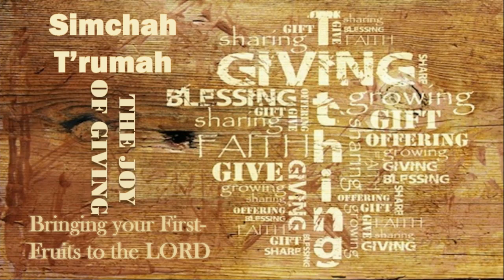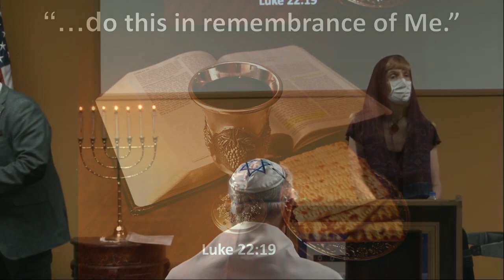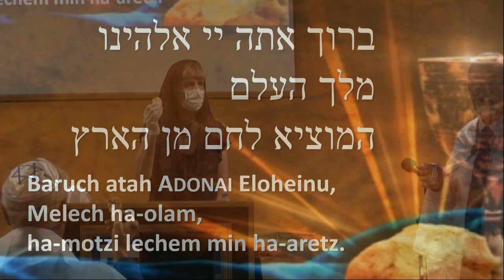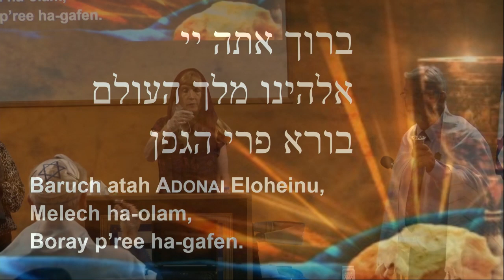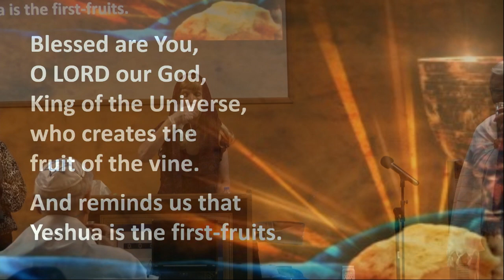Shabbat Service Saturday May 30, 2020 10:17 AM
Rabbi Allan Moorhead Th.D.(h.c.) teaches about Shavuot (Pentecost).